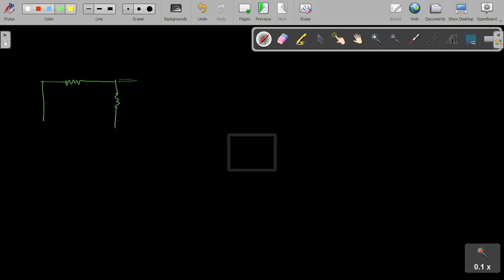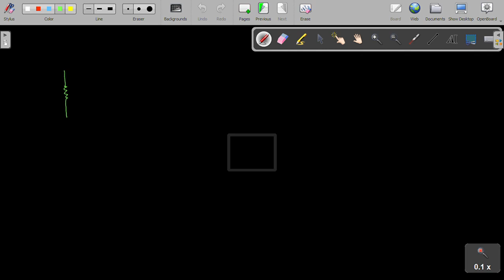Current electricity 1.3